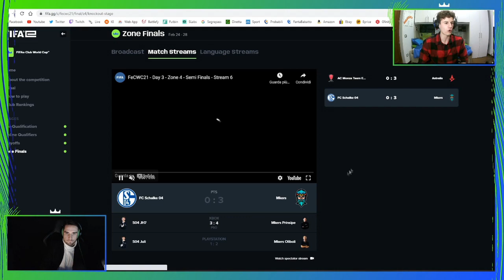TUTTE LE EMOZIONI DEL MONDIALE PER CLUB! w/@FedeMarconi7 *PRINSIPE TORNA RE*